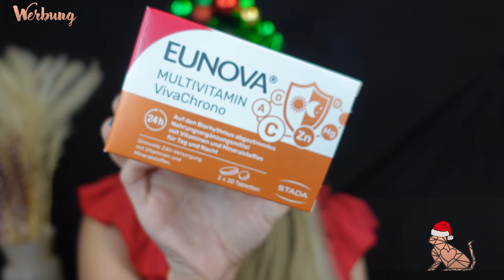Barbara Box Adventskalender 2024| ich bin übersättigt😶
Hallo, in diesem Video zeige ich dir den Barbara Box Adventskalender 2024.

00:00:00 Intro & Begrüßung
00:01:40 Unboxing
00:22:00 Übersicht über die Produkte
00:22:10 Fazit

Werbung wegen Markennennung | ohne Auftrag oder Bezahlung

Impressum auf Anfrage.